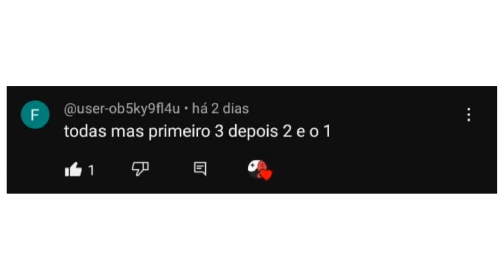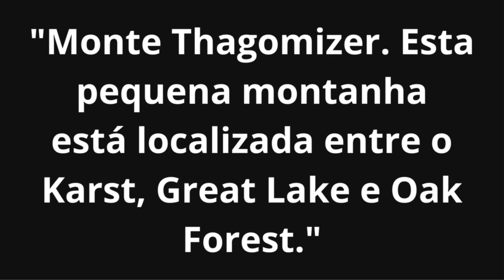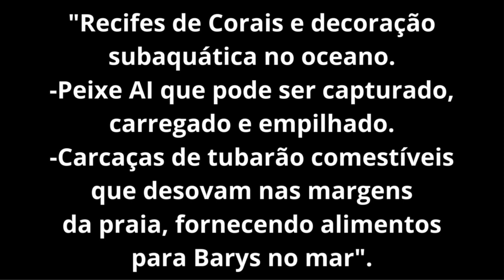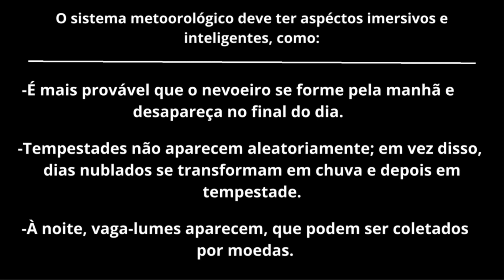Atualizações que vão vir para o Pré-História ROBLOX - Pt. 2